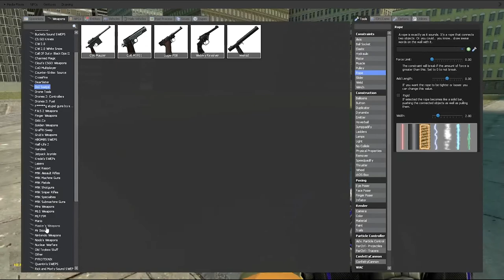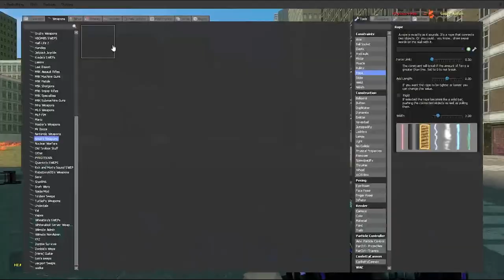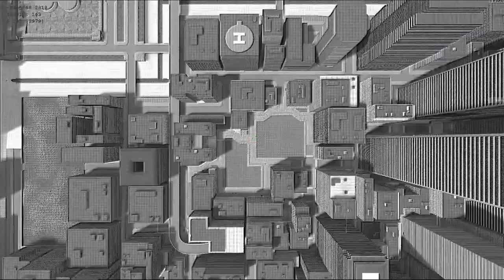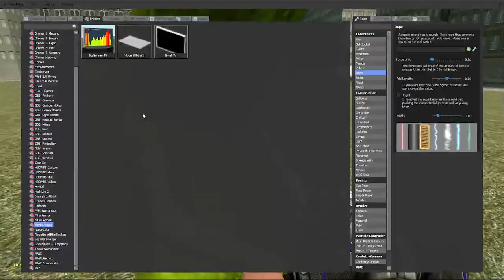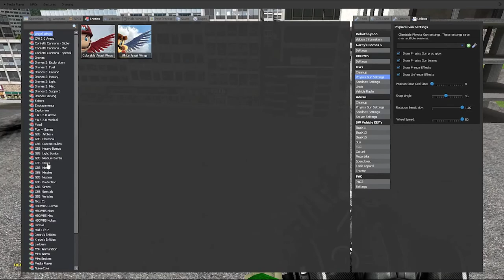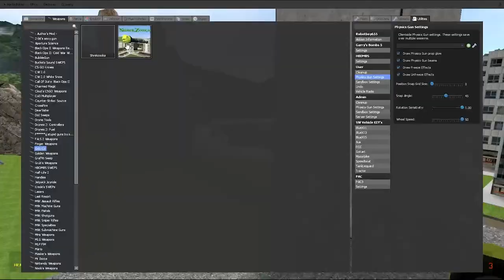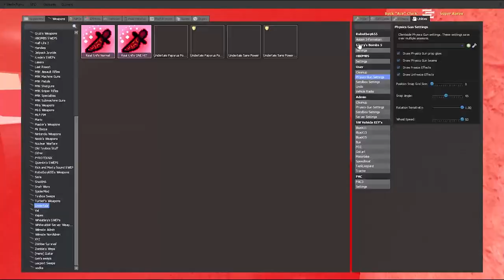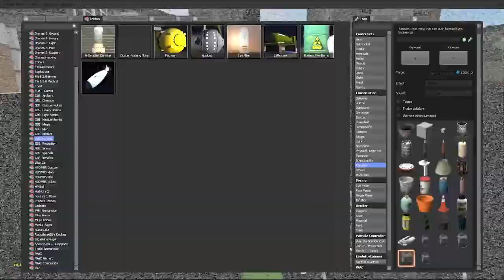Gmod W/ TheSassyNugget Part 2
Programs Used:
OBS Studio
Steam
Garry's Mod

(C)superaaronproductions 2021
If You Are Going To Repost Clips, Please Give Credit In Description

More Videos Soon Might Take A Break Though, I Have NEVER Put This Much Into A Video Before And I Might Take A Break...